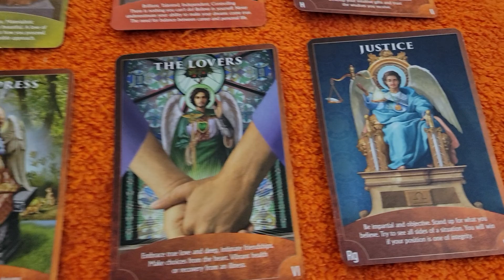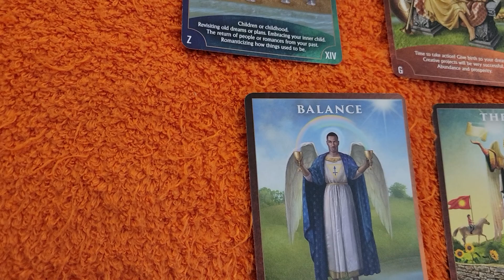Taurus, Capricorn Tarot Reading 4.16.2022🤑